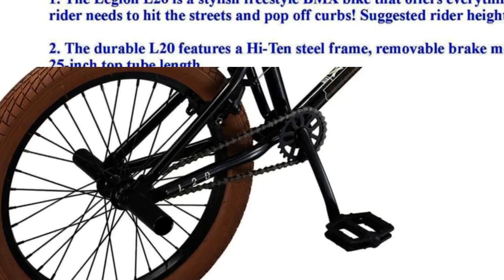Best Mongoose Legion L20 BMX Bike | Featuring Hi-Ten Steel or 4130 Chromoly Frames | Updated 2022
Best Mongoose Legion L20 BMX Bike  | Featuring Hi-Ten Steel Chromoly Frames | Updaed 2022
To get this Bike

Best Bicycle Brands are given below:
1. Schwinn
2. Huffy
3. Mongoose
4. Dynacraft
5. HH HILAND
6. EUROBIKE
7. Royalbaby
8. sixthreezero
9. Diamondback Bicycles
10. ROYCE UNION
11. JOYSTAR
12. SRAM
13. ECOTRIC
14. TOUNTLETS
15. Vilano
16. Lixada
17. OUTROAD OUTDOOR CAMPING GARDEN PATIO
18. Kent International
19. Vivi
20. Elecony
21. ZUKKA
22. Wdminyy
23. COEWSKE
24. Pacific
25. Viribus
26. RALEIGH
27. Bike Saddle Brooks England
28. Bike Bag WOTOW
29. REDSHIFT
30. Bobike
31. SAVADECK
32. Firmstrong
33. BlueSunshine
34. Santic
35. CyclingDeal
36. sponeed
37. BESNIN

PRODUCT FEATURES:

1. The Legion L20 is a stylish freestyle BMX bike that offers everything a beginning rider needs to hit the streets and pop off curbs! Suggested rider height is 4’8” – 5’4”.

2. The durable L20 features a Hi-Ten steel frame, removable brake mounts, and a 20.25-inch top tube length.

3. The L20’s drivetrain features 170mm one-piece forged steel cranks with a 25T alloy chainring and American loose ball bottom bracket.

4. The wheelset features 20” x 2.3” tires mounted on aluminum single wall 36H rims with 3/8” female axle front hub and 9T cog sealed bearing cassette rear hub.

5. Aluminum U-brake and brake levers provide precision speed control, while the Hi-Ten steel handlebar and fork are joined by a 50mm stem and threadless sealed integrated headset for maximum steering performance.

N.B: Music has taken from YouTube Music Library